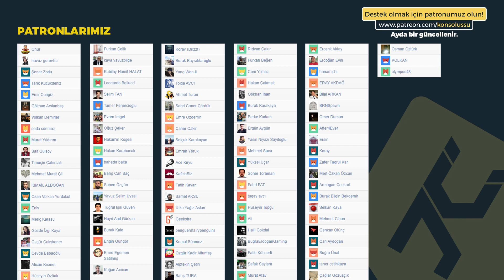EGE SAĞIN İLE GÜNDEM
Bu hafta gündemin şahane konuğu bir süredir ortalıklarda görünmeyen Ege Sağın oldu. Aldık getirdik oturttuk koltuğa bol bol konuştuk. Her zamanki gibi sohbet şahane gündem bahane!